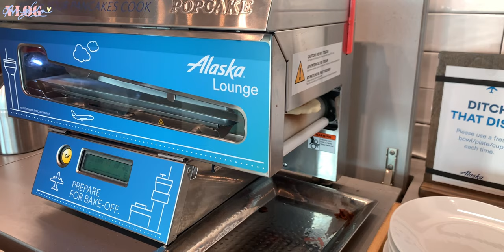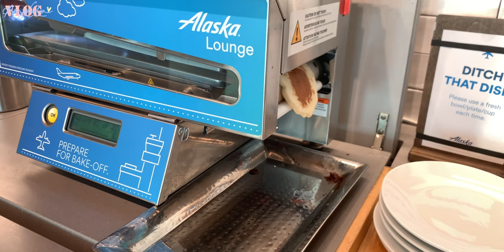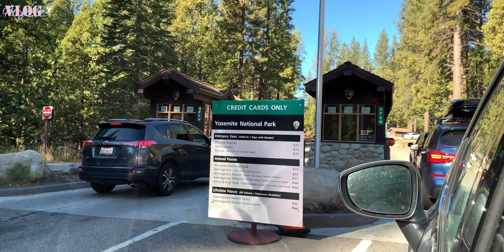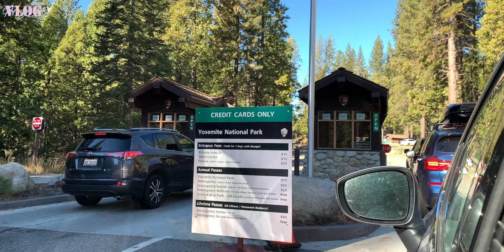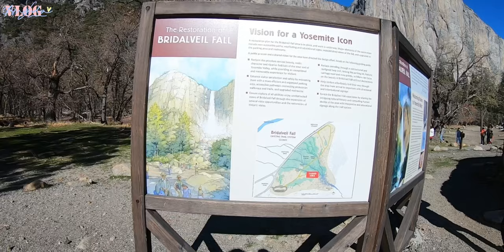【優勝美地vlog 】在優勝美地拍到銀河系🌌 Wulu的第一個國家公園（🐶飛機初體驗）超美的airbnb🏕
去年十一月的時候帶Wulu去了優勝美地（影片居然拖到現在剪好上傳😀❓❓）
一直聽說優勝美地很漂亮～百聞不如一見！真的超美！！晚上滿天星超浪漫（大家可以看影片最後的照片 根本銀河系吧💫）
直接榮登目前美國最喜歡的國家公園！！！
不過這邊的髮夾彎山路真的是暈車暈到爆🤯 🤯🤯
但是還是想回訪！夏天去的話一定很消暑～～

✈️這次帶Wulu 坐Alaska Airline～只需要付pet fee沒有要求什麼其他的文件之類的（但是我們還是有準備好疫苗證明以防萬一）
Wulu 第一次坐飛機表現很好！完全沒有哭鬧！！！獲得很多零食獎勵🧡🧡🧡
不過11月的優勝美地蠻涼的～Wulu 穿了毛衣還是瑟瑟發抖！後面只好直接抱緊處理～
所以狗爸媽們要注意狗狗的保暖唷！